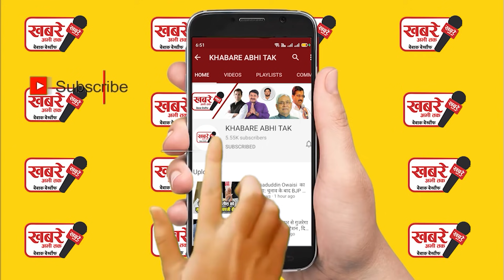मुख्तार के भाई अफजल अंसारी ने अलका राय पर उठाए सवाल, यूपी सरकार पर भी साधा निशाना